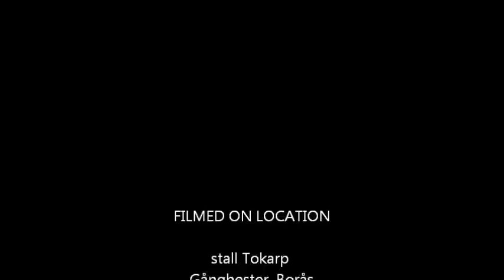Faramir tycker livet är roligt!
En liten del av en lektion där vi till att börja med galopperade igenom våran damm i paddocken. Detta tyckte speciellt Faramir var väldigt roligt ;)